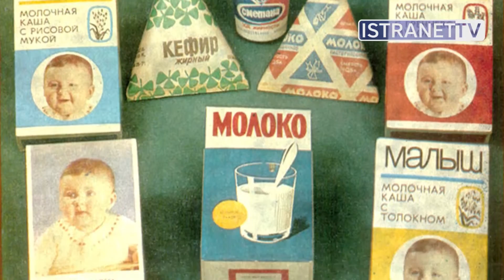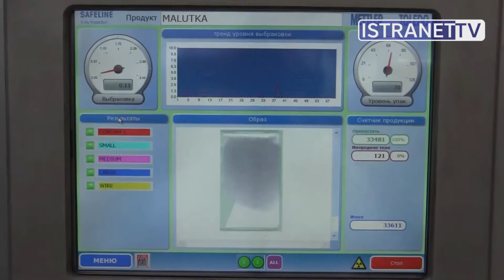Воскресенск.Истра.Места. Завод "Истра-Нутриция"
Раздел "Места" включает в себя серии о важных местах города Истры. Серия четвертая- "Молокозавод".

О проекте.
“Истринское краевидение” - новый проект “Истранет.ТВ” Журналисты постарались рассказать о нашем общем родном доме - Истре и Истринском районе, используя исторические архивы, исследования краеведов.
Проект преследуют цель не просто “рассказать” о достопримечательности, но и “влюбить” наших зрителей в то, во что мы сами влюблены - в здания, в улицы и храмы. Но главное - в людей, которые создавали красоту нашего района и которые сейчас ее изучают и сохраняют.

Авторы: Елизвета Макеева, Елизавета Семерикова, Екатерина Харитонова, Денис Лесиков, Павел Лабазов, Сергей Иншаков.

Благодарности: Истринскому Благочинию Московской епархии РПЦ и лично прот.Димитрию Подорванову, МВК “Новый Иерусалим” и лично ученому секретарю С.Завьялову, ст.научному сотруднику М.Крючковой; авторам проекта “Утраченный Божий дом” и лично С.Носикову; руководству АО “НИИЭМ” и ЗАО “Новатор”, руководству "Истра-Нутриция".